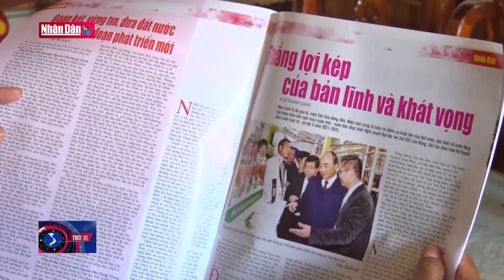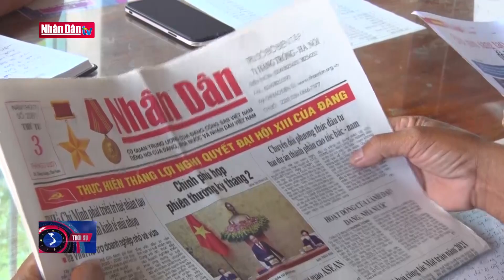Báo Nhân Dân với bà con dân tộc Tây Nguyên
Báo Nhân Dân với bà con dân tộc Tây Nguyên | Truyền Hình Nhân Dân
1. Dự Báo Thời Tiết Hôm Nay